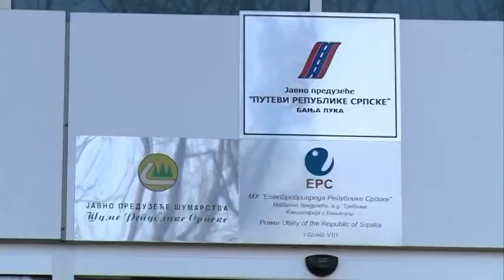Bl:Kad će biti sklonjene naplatne kućice? 1.2.2018.